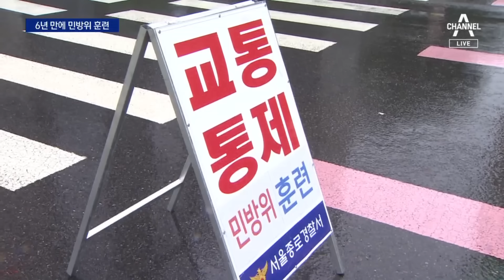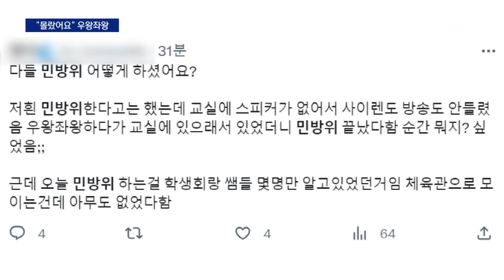6년 만에 사이렌 소리…민방위 훈련에 곳곳 우왕좌왕 | 뉴스A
6년 만에 사이렌 소리…민방위 훈련에 곳곳 우왕좌왕

오늘 오후 2시에 울린 사이렌 소리 들으셨을 겁니다. 6년 만에 민방위 훈련이 전국적으로 실시됐습니다. 워낙 오랜만이어서인지 우왕좌왕하는 시민들이 적지 않았습니다. 김민환 기자가 현장 취재했습니다.

〈평일〉
08시 50분 김진의 돌직구 쇼
12시 00분 뉴스A 라이브
17시 20분 뉴스TOP10
19시 00분 뉴스A

〈주말〉
12시 00분 토요랭킹쇼·뉴스A 라이브
17시 40분 뉴스TOP10
19시 00분 뉴스A

〈평일〉
08시 00분 라디오쇼 정치시그널 (유튜브 라이브)
08시 50분 김진의 돌직구 쇼
10시 20분 김진의 더라방 (유튜브 라이브)
12시 00분 뉴스A 라이브
15시 50분 강력한 4팀
17시 20분 뉴스TOP10
19시 00분 뉴스A

〈주말〉
12시 00분 토요랭킹쇼·뉴스A 라이브
17시 40분 뉴스TOP10
19시 00분 뉴스A